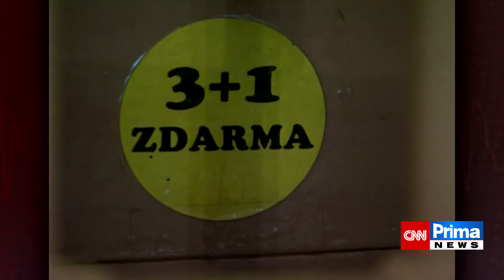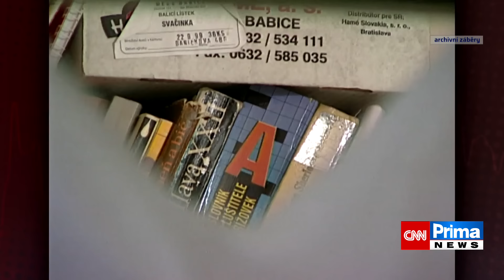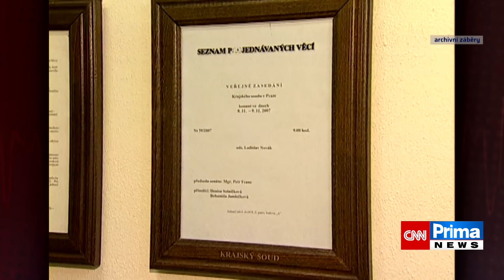Uprchlý dvojnásobný vrah v Praze tajně pařil s herci. Čtvrtníček si z toho dělal legraci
Neuvěřitelných 240 dnů. Tak dlouho byl mezi lety 1995 a 1996 na útěku dvojnásobný vrah Ladislav Winkelbauer. Hledalo ho celé Česko, on se mezitím procházel v centru Prahy, chodil na kulturní akce, a dokonce „pařil“ s herci v Divadle Na zábradlí. Kdo byl tento inteligentní podnikatel a nejslavnější český útěkář do úprku Jiřího Kajínka z Valdic? Hluboko do hlav nejhorších českých vrahů a zločinců nahlížejí novináři CNN Prima NEWS Václav Janata a Jakub Kvasnička ve videopodcastovém projektu HLASY ZLOČINU.